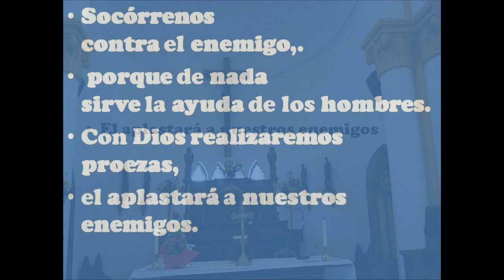GOTITAS DEL ESPIRITU SANTO 18 DIC 2020 hd